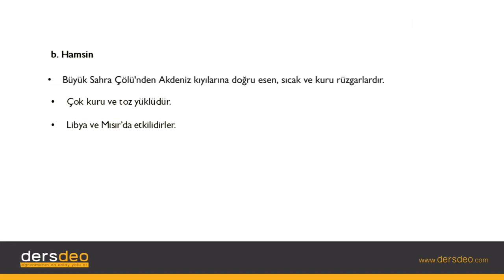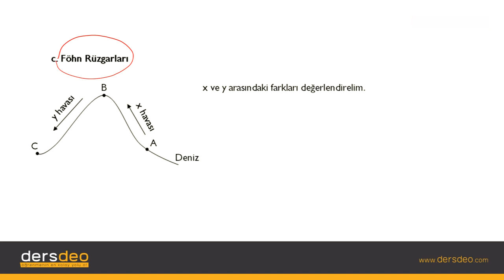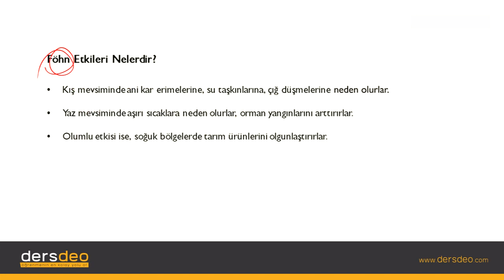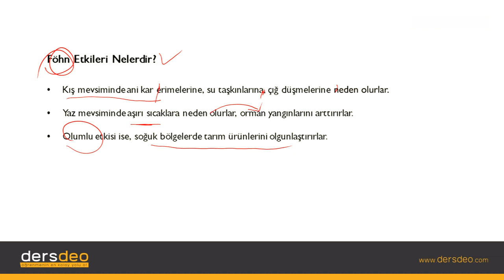Coğrafya, Basınç ve Rüzgarlar, Rüzgar Çeşitleri, Sıcak Yerel Rüzgarlar #08